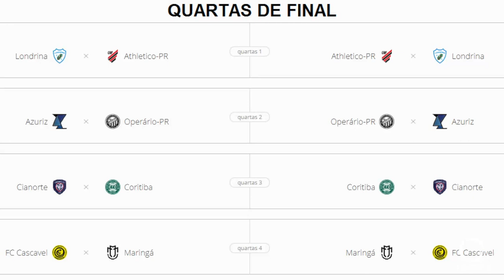Azuriz se classifica para a próxima fase do Paranaense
Esportes: Azuriz vence PSTC e garante quinto lugar na primeira fase.